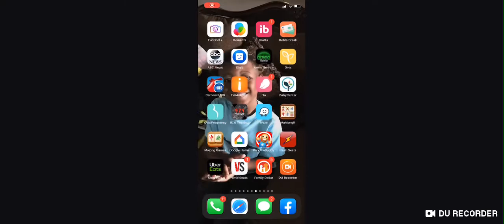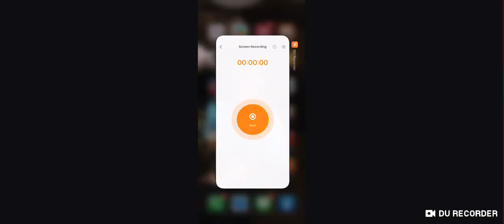My new sonic